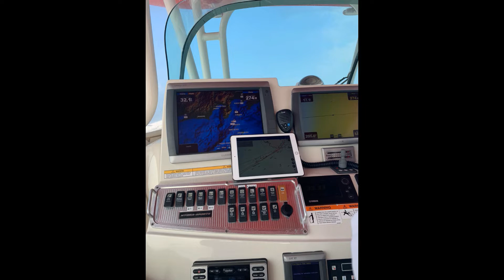最強の釣り！カジキがダメなら鯛を釣る☆和歌山遠征して釣りまくる！実況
動画の編集色々挑戦してます。
付属マイク使って実況してみた！！
今後の動画内容の方向性が広がります！！

マリン事業展開中。
ボートの事なら何でもお任せ！